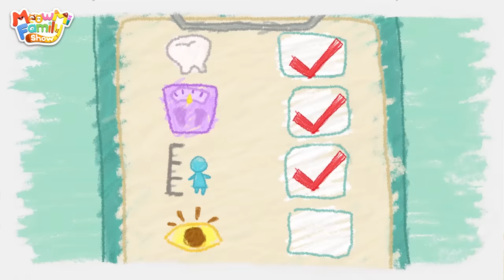Diaper Song | Funny Kids Song | Cartoon for Kids | Mimi and Daddy | Meowmi Family Show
The new baby in the family is so exciting! You can play and have fun together 😉

💕 Lyrics 💕 :
Verse1
I take care of my baby
My lovely baby, my little baby
Little baby
It’s okay
With you
Baby, baby, little baby
I love you so much, my baby

Meow~ Welcome to the MeowMi Family Show！